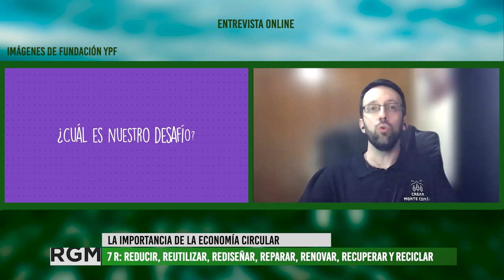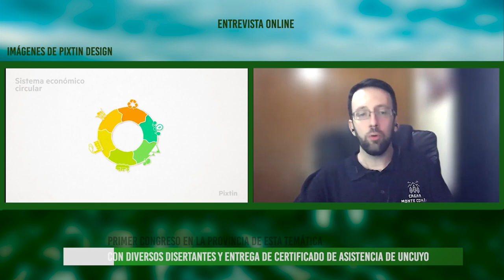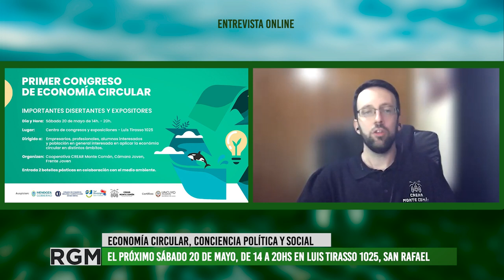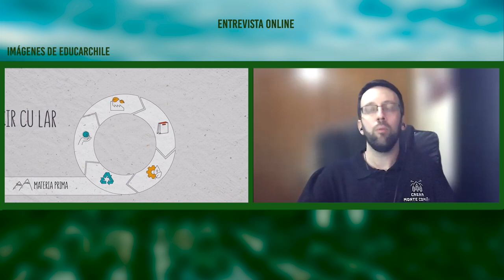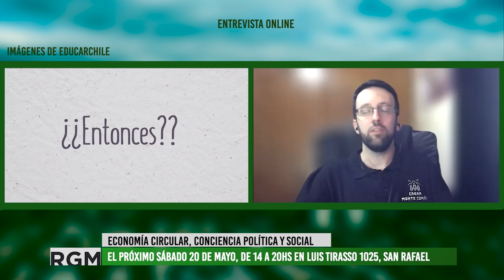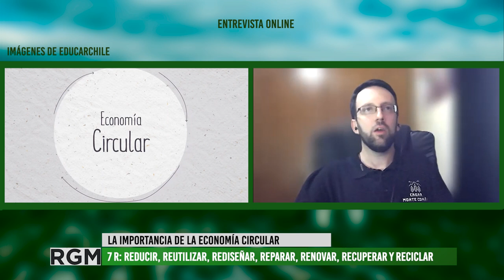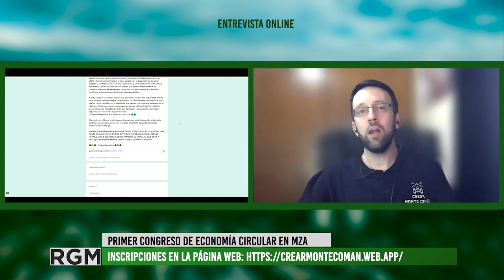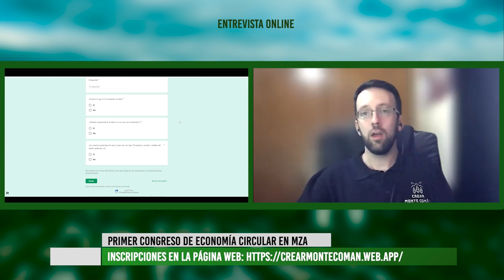Primer congreso de economía circular en Mendoza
La cooperativa CREAR Monte Comán, junto a la Cámara Joven y el Frente Jovén han organizado el Primer Congreso de Economía Circular en la provincia.
El mismo tendrá lugar este sábado 20 de mayo de 14 a 20hs en el Centro de Congresos y Exposiciones, ubicado en Luis Tirasso 1025 de San Rafael, Mza.
La incripción es gratuita y se entrega certificado de asistencia de la UNCUYO